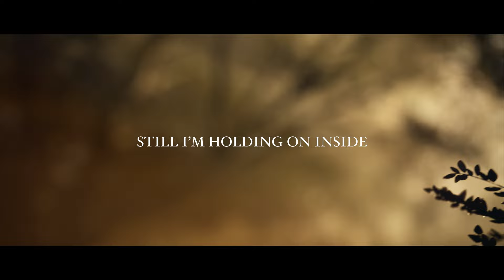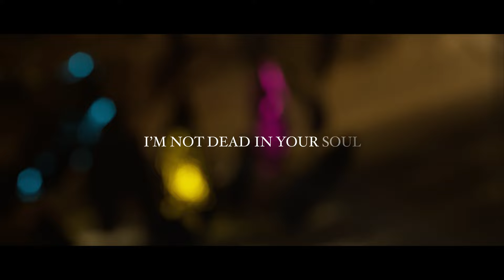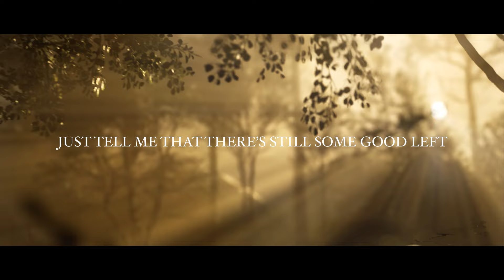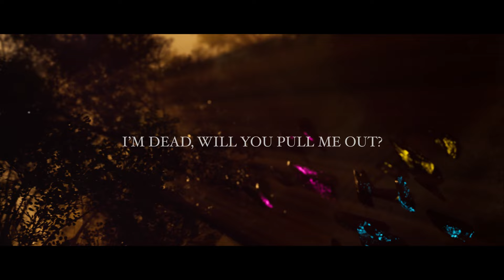Falling North - Dead in the Water (feat. Zack Gray) [Official Lyric Video]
Dead in the Water is a song about realizing what you did wrong in a relationship. It’s about the sadness you feel when you know you have been toxic and unrighteous. It’s also a plea for the person you hurt to forgive you and to come back to save you or give you another chance.
◊ı◊

Lyrics:
The chances I gave up.
All the wasted time,
When I was stuck.

The pain was all too much.
Still I’m holding on inside.

I messed up. I’m toxic,
I’m dragging you down.
Can you still love me?
Can you still love?

I’m drowning.
I’m lost now,
without you.

I’m dead in the water.
I’m not dead in your soul.

I’m barely alive.
I miss you all of the time.
I’m floating but i'm,
I’m barely alive.

I’m dead,
Will pull me out.

I’m barely.
I’m barely.
I’m barely, I’m barely,
I’m barely alive.

I’ll take up all the blame.
Just tell me that there’s still some good left,
To make you wanna stay.

‘Cause when you walked in,
I was crawling.
Now I’m standing,
‘Cause we’re talking.

Can you let go,
Do you see me.
I’m begging you now.

I’m drowning.
I’m lost now,
Without you.

I’m barely alive.
I’m barely alive.

I’m barely.
I’m barely.
I’m barely alive.